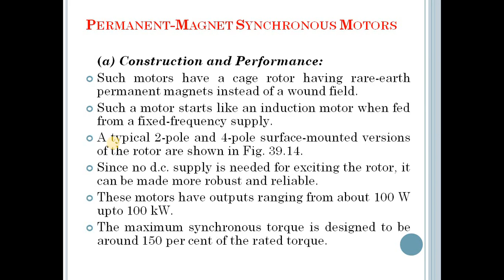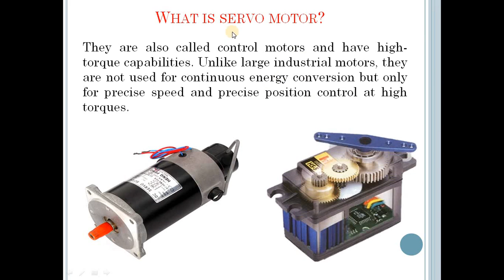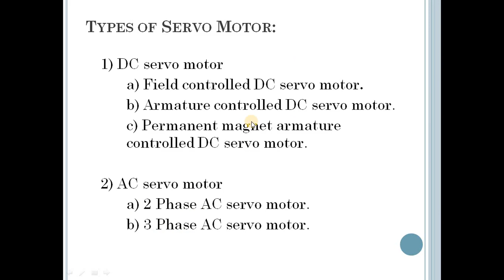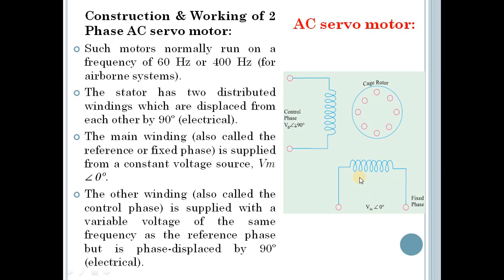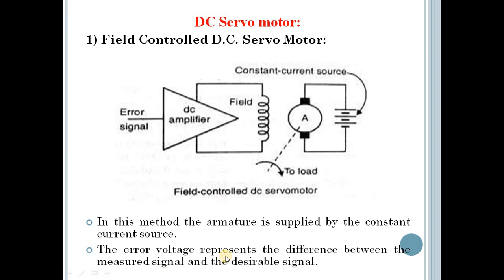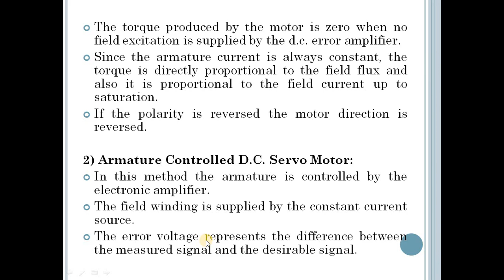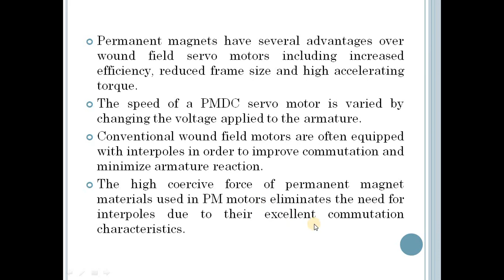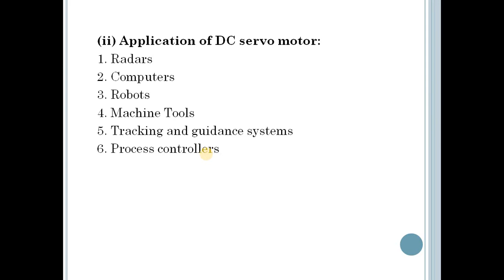Lecture_51: Fractional Horse Power Motors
-Servo Motor: Special Features
-Types of Servo Motor:
1) AC Servo Motor
2) DC Servo Motor and Its Types
-Difference between AC and DC Servo Motor
-Applications of AC and DC Servo Motor